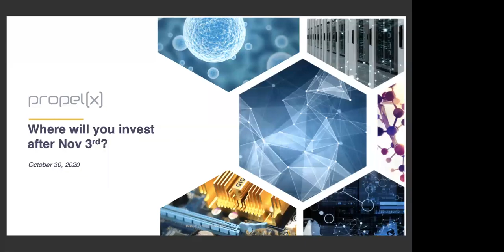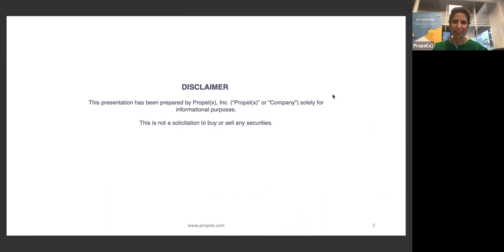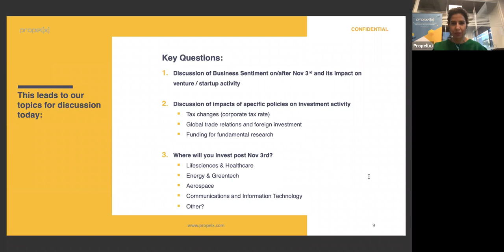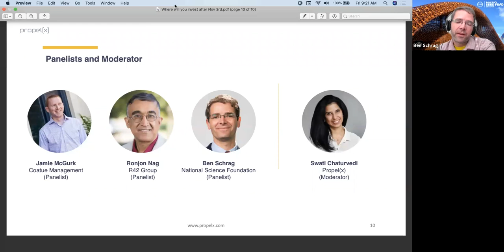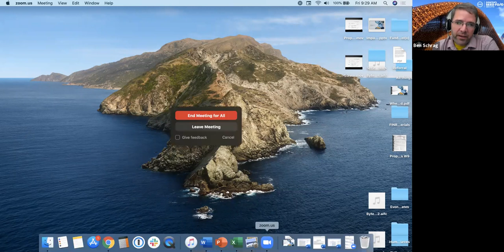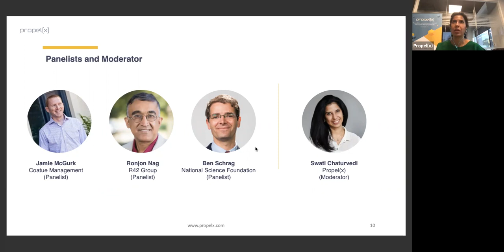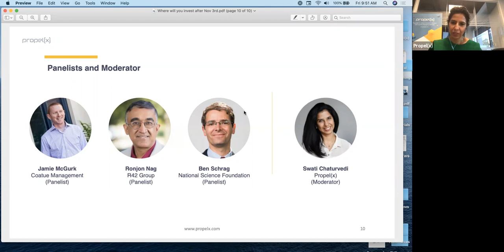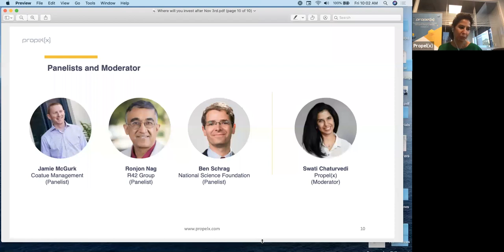Where will you invest after November 3?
This is a re-play of our recent event titled 'Where will you invest after November 3?'. We spoke with Ben Schrag from National Science Foundation, Jamie McGurk from Coatue Management and Ronjon Nag from R42 Group.